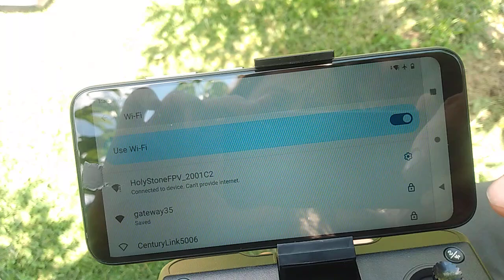How to connect any holy stone drone to phone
how to connect most any holy stone drone to android phone @MilesMcWalker
after getting the app
turn on drone *this turns on the drones wifi signal too...
turn on controller *down then up with both joy sticks to connect to drone
go to your phones wifi and select the holystone wifi signal instead of your home wifi.
open app on phone now and select gps or non gps drone and you should see the camera of the drone now on your phone in the app